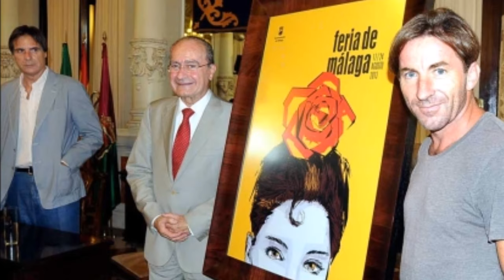Faces - Common phenotypes of Southern Spain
Mainly regular Faces of Southern Spaniards. Common phenotypes from Southern Spain.